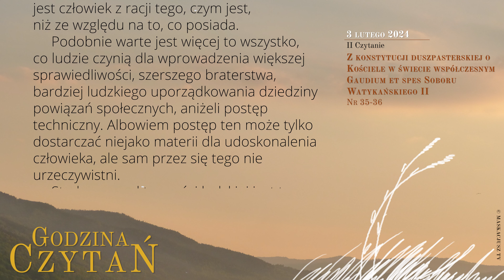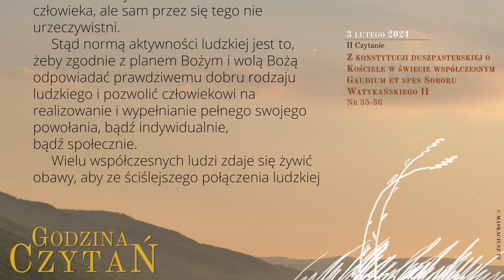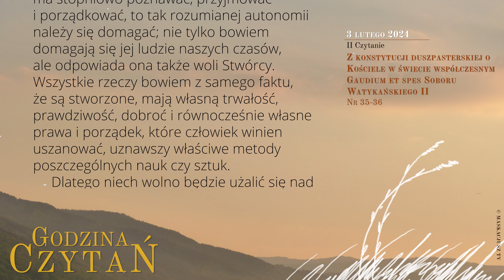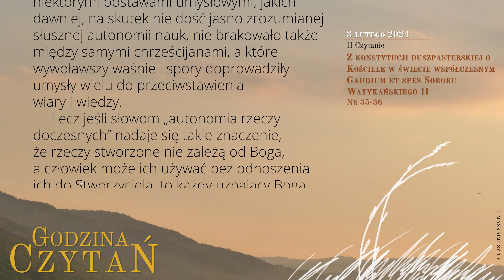GodzinaCzytań | II Czytanie | 3 lutego 2024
3 lutego 2024
IV Tydzień okresu zwykłego
Sobota

Z konstytucji duszpasterskiej o Kościele w świecie współczesnym
Gaudium et spes Soboru Watykańskiego II
Nr 35-36